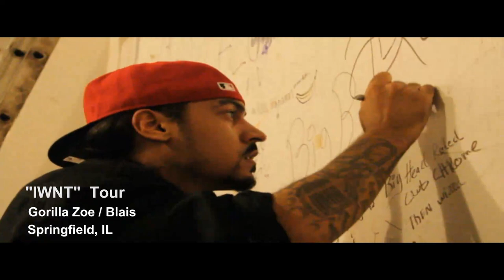"IWNT" Tour- Blais & Gorilla Zoe- Springfield IL